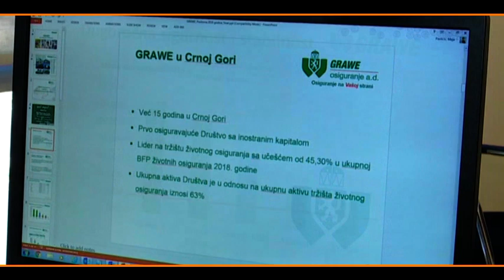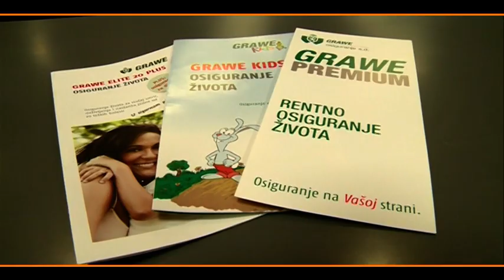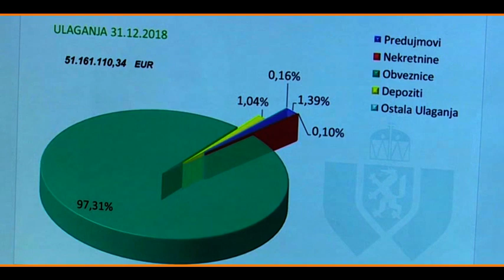MPCG132 PRILOG GRAWE osiguranje CG Ulaganje osiguravaca i Akviyicija SWISS osiguranja u CG Maja Pavl